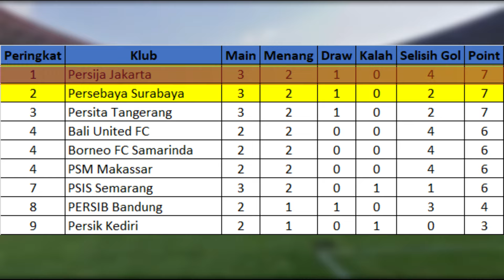Hasil Liga Indonesia Sabtu 24 Agustus 2024 - Madura Kalah VS Persita - Persija Menang VS Persis Solo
Madura United 0 VS 1 Persita Tangerang
Gol Persita Tangerang : Marios Ogboe 71'
Madura United Menempati Peringkat ke 13 Dengan 1 Point
Sedangkan Persita Tangerang Menempati Peringkat ke 3 Dengan 7 Point

Persija Jakarta 2 VS 1 Persis Solo
Gol Persija : Ryo Matsumura 62' & 75'
Gol Persis : Moussa Sidibe ( Pen ) 56'
Dengan Hasil Ini,
Persija Menempati Peringkat ke 1 Dengan 7 Point
Sedangkan Persis Menempati Peringkat ke 17 Dengan 0 Point

Daftar Top Score Liga Indonesia

Gustavo
Persija Jakarta
3 GOL

Narmin Haljeta
PSM Makassar
3 GOL

Privat Mbarga
Bali United
3 GOL

Persik Kediri VS Malut United

Persib Bandung VS Arema Malang

Semen Padang VS PSS Sleman

PSM Makassar VS Dewa United

Borneo Samarinda VS Bali United

Hasil pertandingan Liga Indonesia Pekan Ke 3 Tahun 2024/2025 serta Klasemen Sementara, Top Score, Top Assist dan Clean Sheets
Hasil Liga Indonesia Pekan Ke 3 Jum'at, 23 Agustus 2024
Hasil Liga Indonesia Pekan Ke 3 Sabtu, 24 Agustus 2024
Hasil Liga Indonesia Pekan Ke 3 Minggu, 25 Agustus 2024
Hasil Liga Indonesia Pekan Ke 3 Senin, 26 Agustus 2024
Hasil Liga Indonesia Pekan Ke 3 Selasa, 27 Agustus 2024

Liga Indonesia Live RCTI
Streaming Liga Indonesia
Liga Indonesia 2024
Top score liga Indonesia 2024/2025
jadwal liga Indonesia minggu ini
Jadwal liga Indonesia malam ini
Jadwal bola
Jadwal liga Indonesia minggu ini Jadwal liga Indonesia nanti malam Jadwal liga Indonesia malam ini Jadwal BRI Liga 1 Indonesia Highlights liga Indonesia Highlights BRI Liga 1

Hasil Premier League Inggris
Hasil Ligue 1 Prancis
Hasil Bundesliga Jerman
Hasil Liga Pro Arab Saudi
Hasil Superlig portugal
Hasil Superlig Turkey
Hasil Jleague Japan
Hasil MLS Liga Amerika

Highlights liga Indonesia,
Hasil Liga Indonesia Pekan Ke 3,
Hasil bola terbaru,
Hasil liga Indonesia terbaru,
Hasil terbaru liga Indonesia,
Hasil liga Indonesia 2024,
Hasil pertandingan liga Indonesia,
Hasil liga Indonesia semalam,
PSIS Semarang VS PSBS Biak,
Persebaya Surabaya VS Barito Putera,
Madura United VS Persita Tangerang,
Persija Jakarta VS Persis Solo,
Persib Bandung VS Arema,
Hasil Madura United VS Persita Tangerang,
Hasil Persija Jakarta VS Persis Solo,